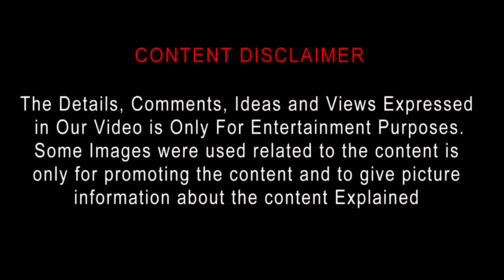Wrath of Man (2021) Movie Review Tamil | Wrath of Man Tamil Trailer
2021 | 1h 59m | Action, Thriller
Director: Guy Ritchie
Cast: Jason Statham, Holt McCallany, Josh Hartnett
Parental guide: R